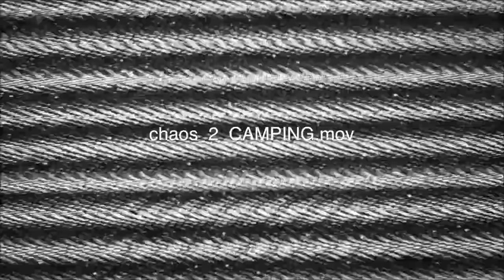chaos_2_CAMPING.mov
camping was fun